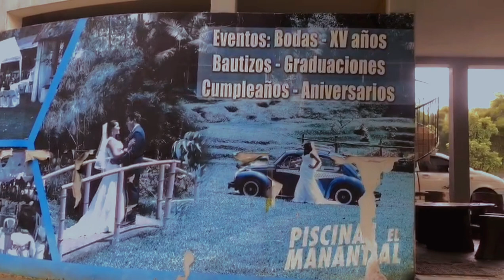EL MANANTIAL/LOS DELFINES DE SANTA CRUZ ALTA VERAPAZ COBAN🇬🇹